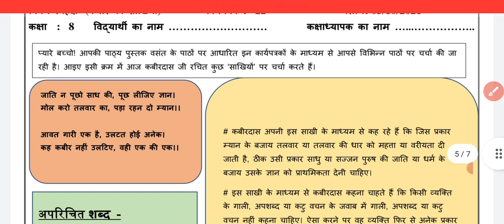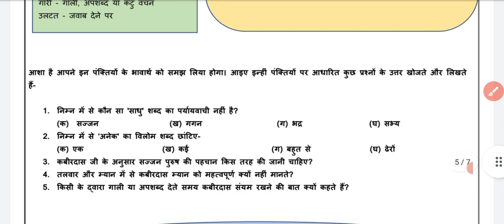Class 8 Worksheet 22 hindi (5/10/21) tuesday / worksheet 22 class 8 hindi/hindi class8 tuesday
Class 8 Worksheet 22 hindi (5/10/21) tuesday / worksheet 22 class 8 hindi/hindi class8 tuesday/worksheet22 hindi class 8/class8 worksheet 22 hindi/hindi class 8 worksheet22
class8 hindi Worksheet22
class8worksheet hindi
hindi Worksheet22